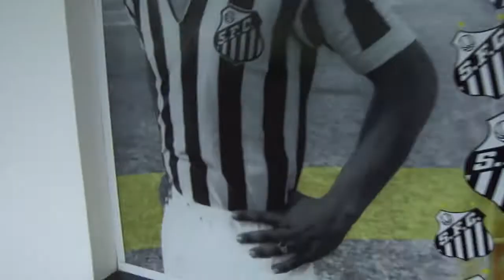Santos FC stadium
visit to Santos FC brasil feb-15-12